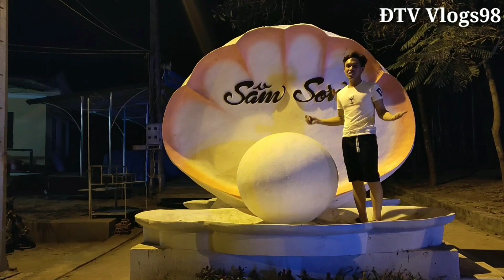Khu Du lịch Sầm Sơn 2019 Và Sự khác biệt của Công Viên - ĐTV Vlogs98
Du lịch Sầm Sơn 2019 - Điểm đến với trọn niềm vui

Sầm Sơn là khu du lịch nổi tiếng được khai thác từ cuối thế kỷ 19 với hơn 100 năm hình thành và phát triển. Ở đây nổi tiếng với bãi cát dài và đẹp, nắng vàng biển xanh chan hòa. Các con sóng khá lớn đem lại cảm giác thích thú cho du khách khi đến với vùng biển Sầm Sơn.

     Ngoài ra, ở đây bạn còn có cơ hội thưởng thức vị ngon ngọt của rất nhiều loại hải sản biển tươi sống với giá thành rẻ hơn gấp nhiều lần so với nơi khác. Chợ hải sản được họp ngay bên bờ biển là địa chỉ giúp bạn tìm mua được đồ ăn ngon về thưởng thức hoặc làm quà biếu người thân trong gia đình, bạn bè. Du lịch Sầm Sơn còn trở nên thú vị hơn với những dịch vụ nghỉ dưỡng thoải mái, khu chợ đêm và nhiều trò chơi hấp dẫn. Phong cảnh sơn thủy hữu tình nơi đây thật hiếm có, hãy hòa mình vào trời mây non nước, thả hồn cùng gió và cảm nhận hơi biển mặn mòi.